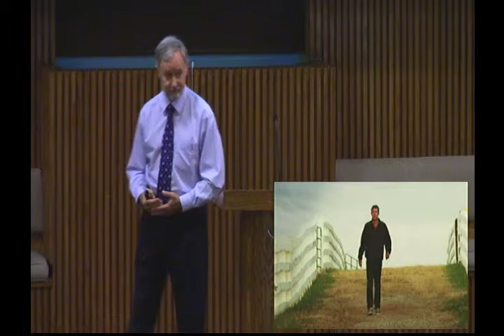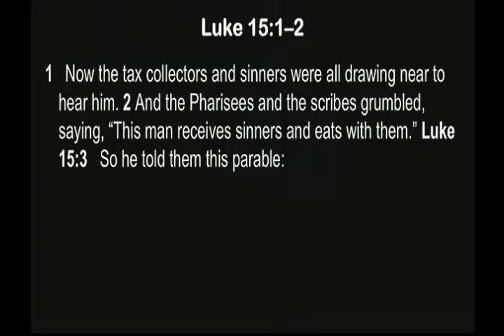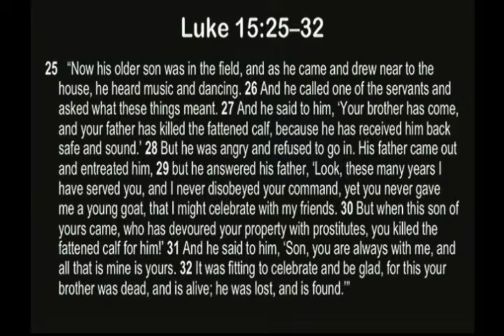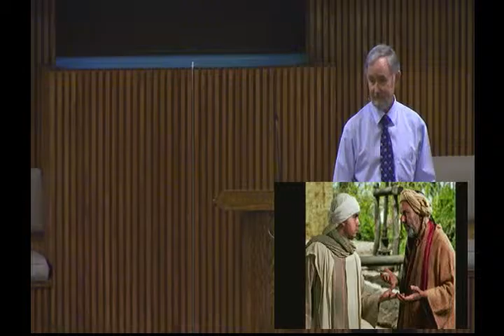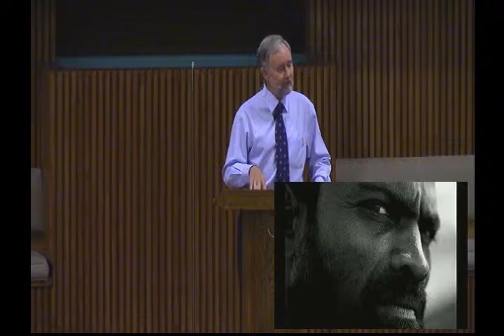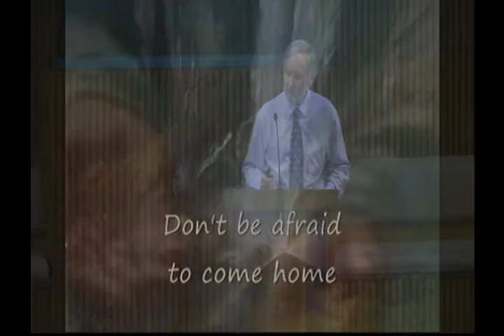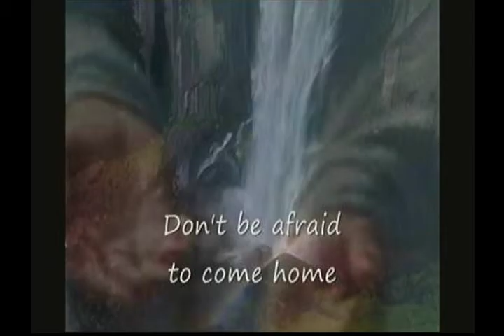Home & The Older Brother